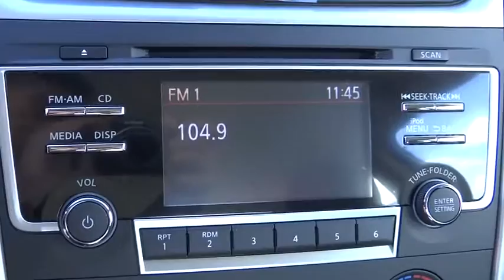2017 Nissan Altima Reno, Carson City, Northern Nevada, Roseville, Folsom, NV A4761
2017 Nissan Altima
2017 Nissan Altima 2.5 S - Stock#: A4761 - VIN#: 1N4AL3AP7HC149028